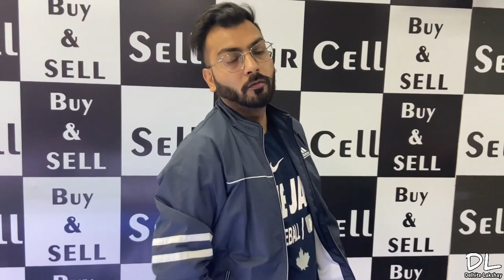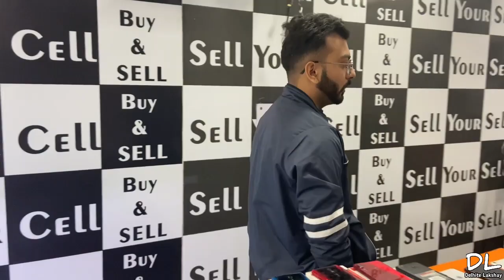सबसे सस्ता Flipkart, Amazon Open box stock 🔥IPhone 5s Only 599| Cash On Delivery| Money back offer!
Follow for updates on instagram👇🏻

Main Youtube Channel Link👇🏻

Telegram Link for updates 👇🏻

Owner name - Yogesh khurana

Address-  C-21 neta ji road adarsh nagar near Rajdhani medical store

Shop timings : 11AM to 9pm

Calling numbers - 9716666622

Sell your cell - youtube channel

WARNING